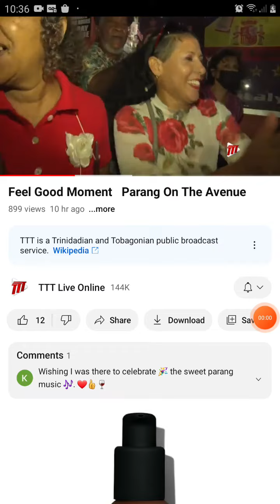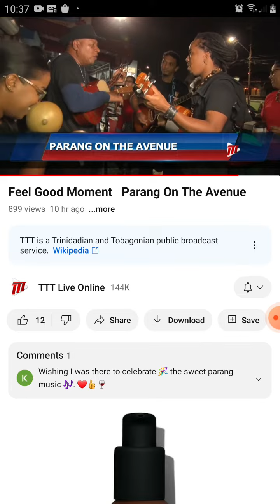I miss Trinidad soo much ...